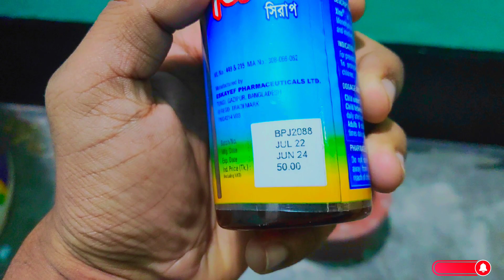কবুতরকে জিংক খাওয়ানোর উপকারিতা।। Benefits of feeding zinc to pigeons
@ifrat and pets
This is and imforative video channel
 আমার ভিডিওতে আমি কবুতর সম্পর্কে যাবতীয় সব কিছু শিখানোর চেষ্টা করবো। আপনার ভিডিও ভালো লাগল পাশে থাকবেন সবাই আশা করি । আল্লাহ সবাইকে ভালো রাখুক ।পাঁচ ওয়াক্ত নামাজ আদায় করার তৌফিক দান করুক আমিন।
কবুতরকে জিংক খাওয়ানোর উপকারিতা
কবুতরকে জিংক কেন খাওয়াবো
কবুতরের জিংক কেনো দরকার
কবুতরের মল্টিং এর সময় কি খাওয়াবো
কবুতরের ডিম না জমলে কি খাওয়াবেন
কবুতরের প্যারালাইসিস হলে কি করবো
কবুতরের বুকের হার বাকা হয়ে গেলে কি খাওয়াবো
Benifits of feeding zinc to pigeons
Why feed zinc to pigeons?
Why do pigeons need zinc?
What to feed pigeons during molting
What to feed pigeon eggs if they do not freeze
What to do if pigeon paralysis
What should I feed the pigeons when their chest is swollen?
The domestic pigeon is a pigeon subspecies that was derived from the rock dove. The rock pigeon is the world's oldest domesticated bird. Mesopotamian cuneiform tablets mention the domestication of pigeons more than 5,000 years ago, as do Egyptian hieroglyphics
ধন্যবাদ সবাইকে ❤️
ifrat and pets